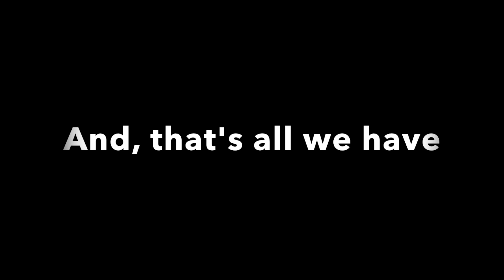SPEECH JAMMER TONGUE TWISTERS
It's been ages (years) since we did a sit-down video, so here it is.